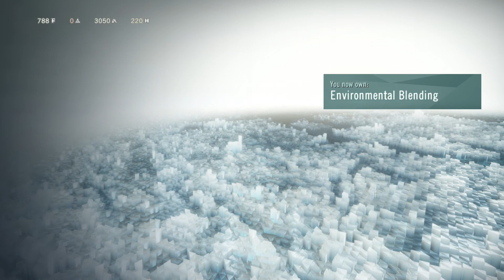Assassin's Creed® Unity Part 4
Assassin's Creed Unity Xbox One